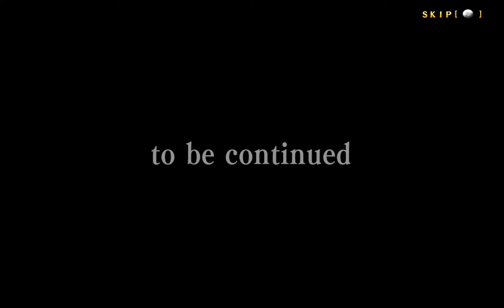BLAZBLUE CENTRALFICTION 2019 04 16 20 53 05